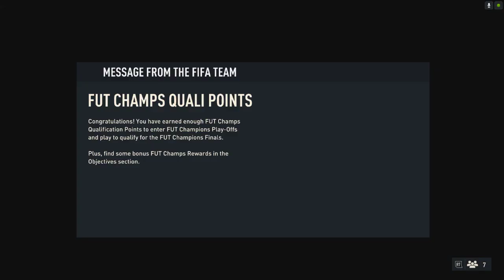Fifa 23 | INSANE Conmebol Squad Foundations inc. Roque Santa Cruz!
EA bring a good day of content today.  A good FUT Birthday Baku.  Some really good Conmebol Squad Foundations Cards + rewards.  As well as more SBCs and tokens today.

- FUT Birthday Baku SBC
- Year In Review PP SBC
- 85+ 5 SBC
- Daily Login SBC
- Fist Owner Fiesta OBJ (token)
- FUT Champions Bonus OBJ
- Foundations Conmebol Miletones - Rojo, Fernandez, De La Cruz and Santa Cruz

Video is late due to EA server login issues.